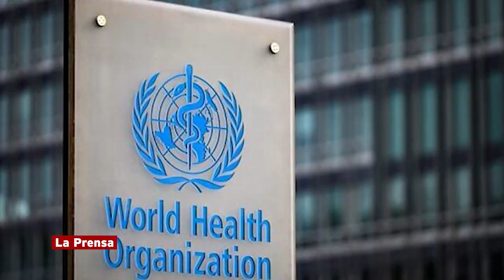Gripe aviar: Síntomas y prevención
Expertos afirman que un contagio humano por la cepa H5N2 es un caso aislado pero obliga a vigilar.